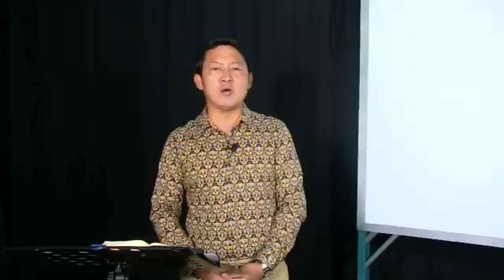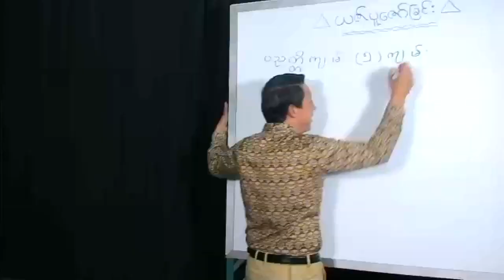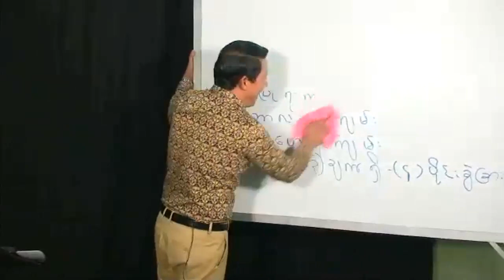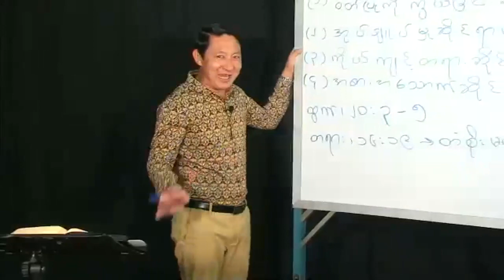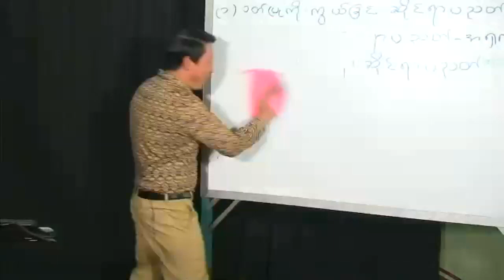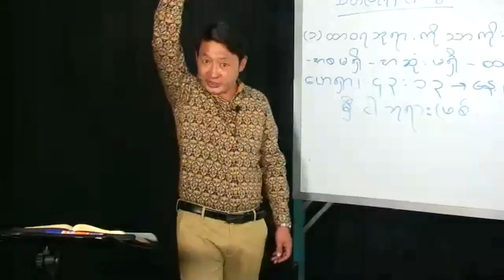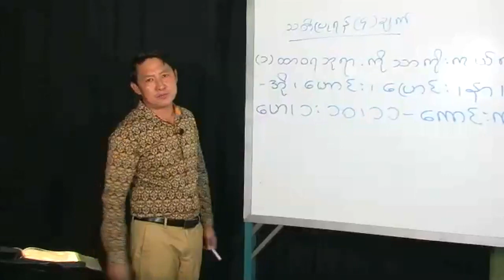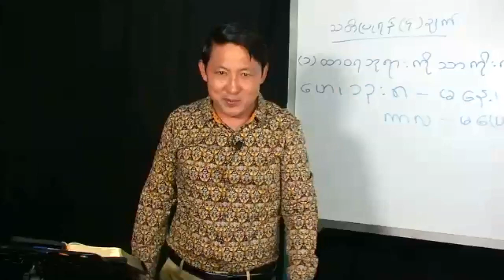Saya Yaw Sat ( Zoom သင္တန္း Day 1 )